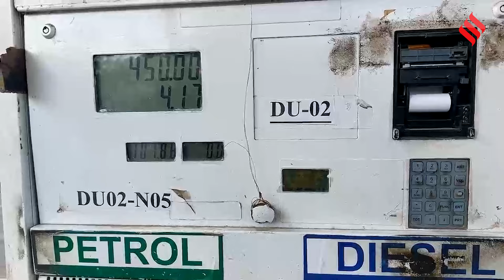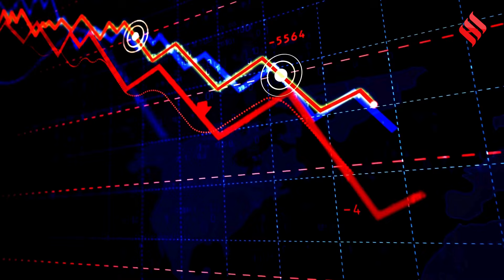Iran Israel War Crude Oil Price: ईरान के हमले से Crude Oil के रेट में लगी आग | Petrol Diesel Price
Iran Israel War Impacts Petrol and Diesel Price: ऑयल सेक्रेटरी पंकज जैन ने कुछ द‍िन पहले ही कहा था क‍ि क्रूड ऑयल की कीमत में नरमी बने रहने से ऑयल कंपन‍ियां आने वाले समय में पेट्रोल- डीजल के रेट में राहत दे सकती हैं. लेक‍िन अब इजरायल और ईरान के बीच तनाव बढ़ने से क्रूड के रेट में तेजी आ रही है.

You can search us on youtube by: jansatta hindi news,jansatta news in hindi,indian express hindi,the indian express hindi,loksatta jansatta news, jansdatta live tv, jansatta live news, जनसत्ता